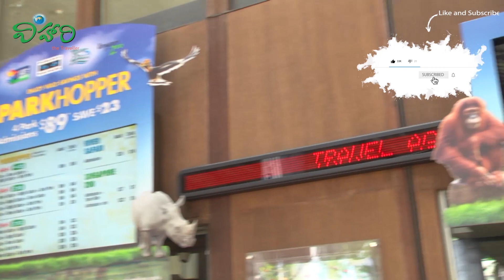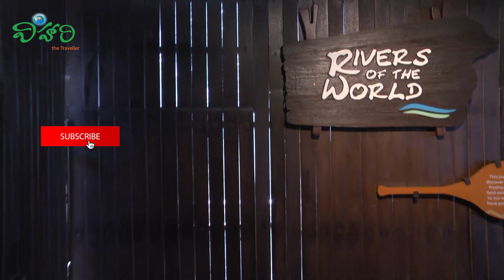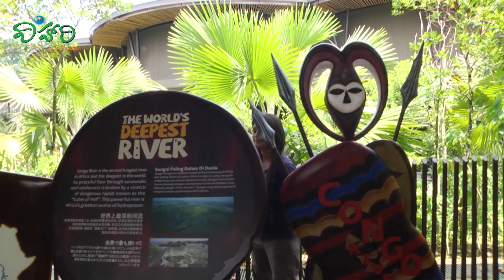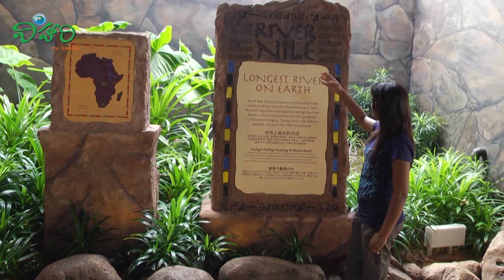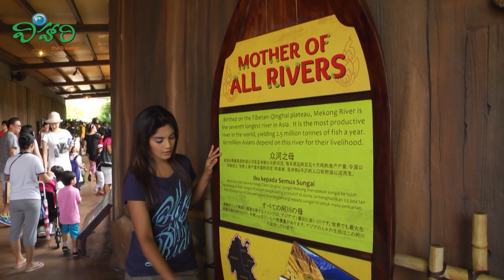Zoo, Singapore.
The Singapore Zoo, formerly known as the Singapore Zoological Gardens or Mandai Zoo, occupies 28 hectares on the margins of Upper Seletar Reservoir within Singapore's heavily forested central catchment area. The zoo was built at a cost of $9 million granted by the government of Singapore and opened on 27 June 1973.